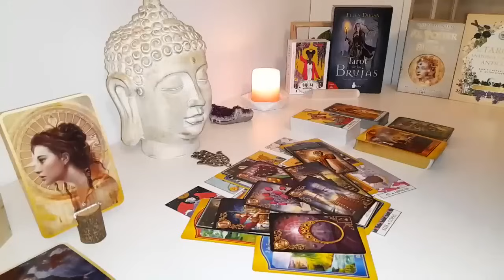LEO 👀 SURPRISE 🤩IM COMING TO GET YOU! ❤️NO ONE ELSE CAN HAVE YOU BUT ME! 🤷🏽‍♂️DONT MOVE😶